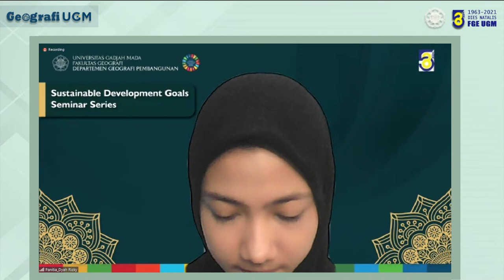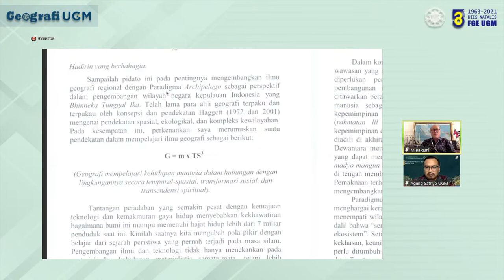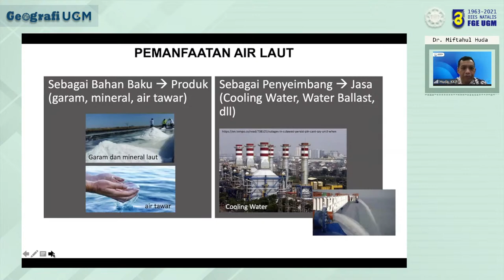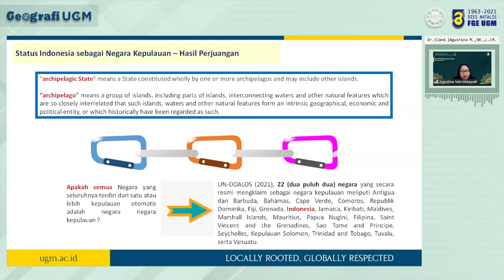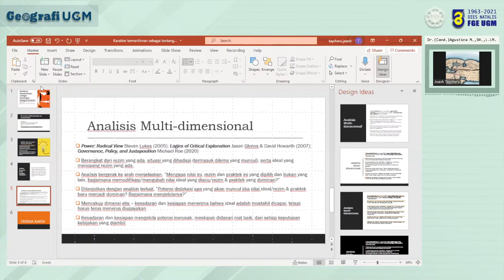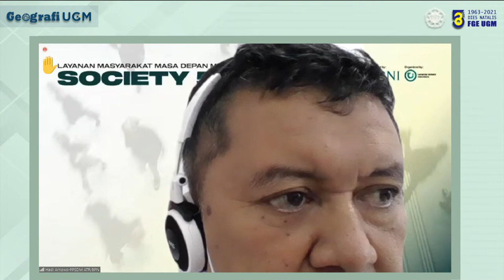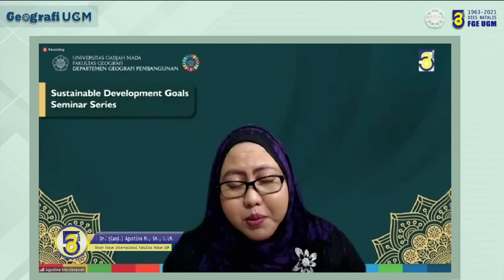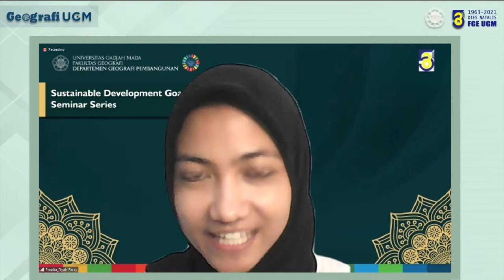SDGs Seminar Series #69 "Restorasi Karakter Pembangunan Indonesia sebagai Negara Kepulauan"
[SDGS SEMINAR SERIES #69]

Indonesi adalah negara kepulauan terbesar di dunia dengan potensi yang melimpah. Potensi-potensi tersebut menjadi suatu modal dalam melakukan pembangunan bangsa. Pembangunan kepulauan menjadi salah satu bentuk strategi untuk menghadirkan suatu pembangunan dengan menghargai dinamika budaya lokal, kearifan lokal dan juga kemajemukan masyarakat. Lantas bagaimana Karakter Pembangunan Indonesia sebagai Negara Kepulauan?

Seminar kali ini dilaksanakan dalam Rangkaian Dies Natalis Fakultas Geografi UGM ke-58 dengan tema :

Restorasi Karakter Pembangunan Indonesia sebagai Negara Kepulauan (Archipelagic Country)

Waktu & Platform :
📆 : Kamis, 30 September 2021
🕜 : 09.00 – Selesai WIB
📌 : Online via Zoom Meeting dan Live Streaming on Youtube SDG's Seminar Series Fakultas Geografi UGM

Host 📢:
- Dr.Geog. Dodi Widiyanto, S.Si.,MRegDev. (Ketua Prodi Pembangunan Wilayah, Fakultas Geografi UGM)

Narasumber 📚:
- Prof. Dr. M.Baiquni, MA
(Guru Besar Geografi Regional Fakultas Geografi UGM)
- Dr. Miftahul Huda
(Direktur Jasa Kelautan Kementrian Kelautan dan Perikanan)
- Dr. (Cand.) Agustina M.,S.H.,L.L.M.
(Dosen Hukum Internasional, Fakultas Hukum, UGM)
- Joash Tapiheru, MA., Ph.D.
(Dosen Politik Pemerintahan, Fakultas Ilmu Sosial dan Politik, UGM.

Moderator🗒️:
- Agung Satriyo N., S.Si.,M.Sc.
(Dosen Pembangunan Wilayah Fakultas Geografi UGM)